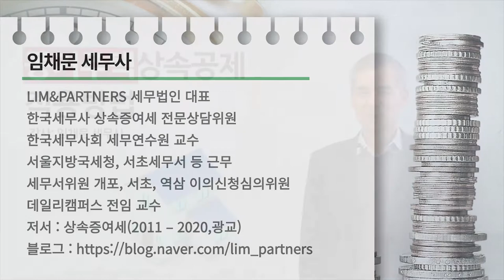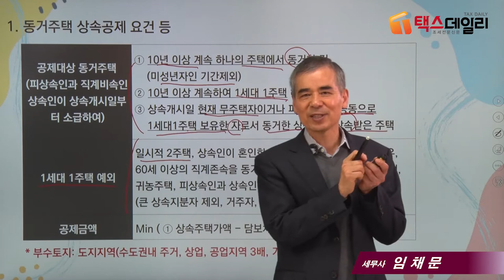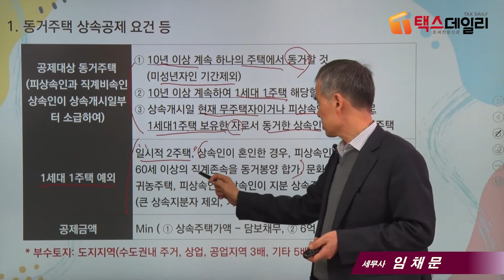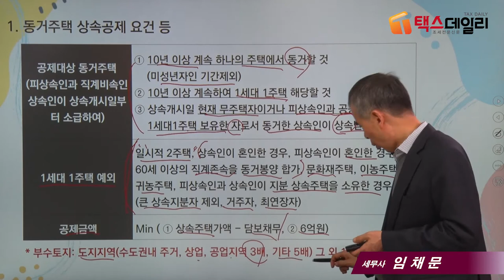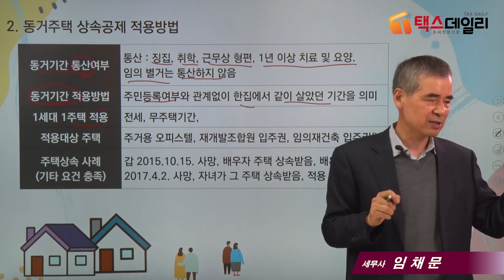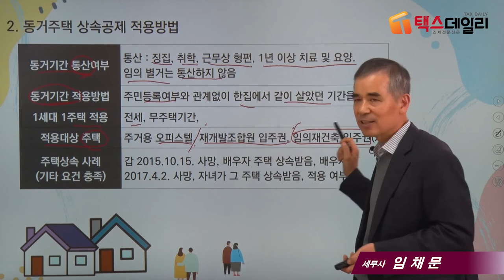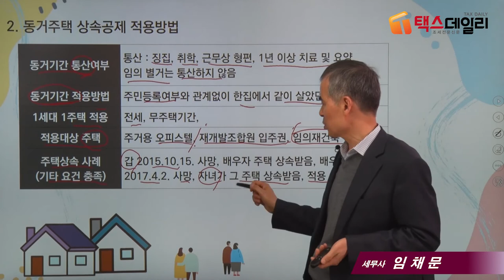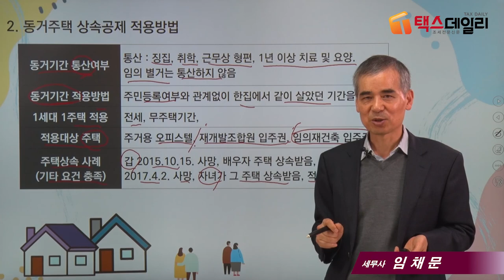[상속세 절세 포인트] 26_동거주택 상속공제_임채문 세무사